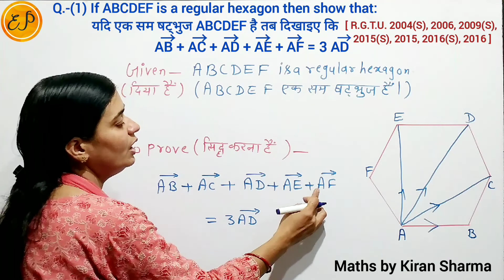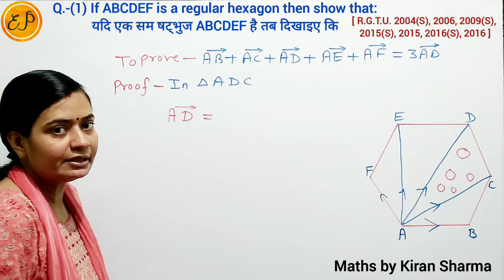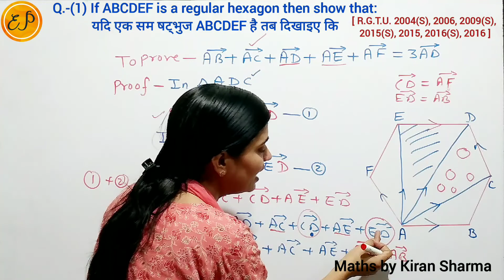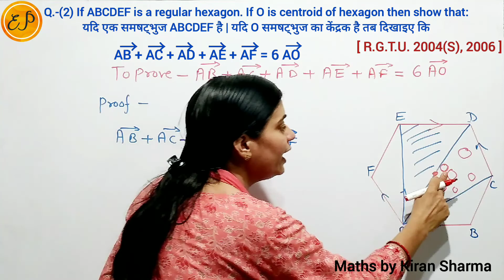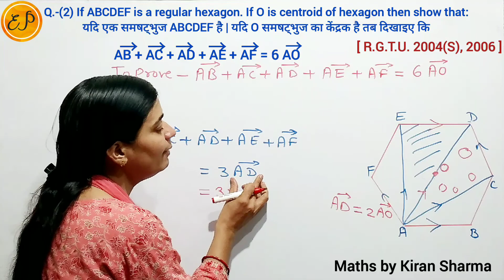ABCDEF is regular hexagon show vec(AB)+vec(AC)+vec(AD)+vec(AE)+vec(AF)=3 AD| Diploma M2| Class11&12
👉 Applied Maths | Polytechnic Maths | RGPV Polytechnic Diploma Maths | Diploma Maths M2 | 2nd Sem 1st Year Maths | Second Semester First Year Maths | RGPV | Maths by Kiran Sharma | Hindi and English Medium.

👉 Previous Years Questions | Important Questions | New Syllabus | Latest Syllabus
👉Topic Name -  Vector Algebra | Vector Calculus | सदिश बीजगणित
    Vector ( सदिश ) | ( Part-18 )
👉Class - 12 Maths | CBSE | Chapter -12 |Vector Algebra ( सदिश बीजगणित )
👉 Class  - 11 Physics ( IIT-JEE  ) | Chapter - 5 | Vectors | CBSE | RBSE |

 प्रश्न को सदिश विधि से सिद्ध करना |
Proving Questions of vector algebra .
Proving Questions by vector method .
Prove that Questions using vectors .
To Prove Questions using vector .

👉Q-(1) If ABCDEF is a regular hexagon, then show that
vec(AB)+vec(AC)+vec(AD)+vec(AE)+vec(AF) =
 3 vec(AD) .

यदि ABCDEF एक नियमित षट्भुज है, तो दिखाएँ
vec(AB)+vec(AC)+vec(AD)+vec(AE)+vec(AF) =
3 vec(AD) .

 👉Q-(2) If ABCDEF is a regular hexagon, then show that
vec(AB)+vec(AC)+vec(AD)+vec(AE)+vec(AF) =
 6 vec(AO) .

vec(AB)+vec(AC)+vec(AD)+vec(AE)+vec(AF) =
6 vec(AO) .